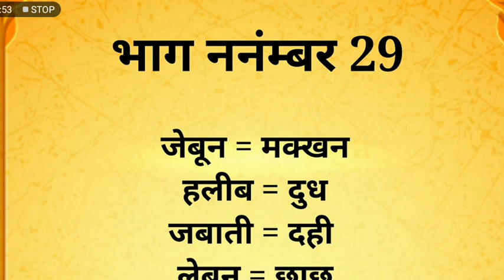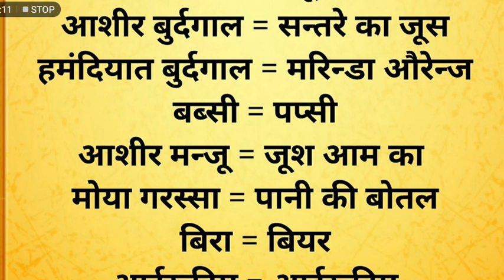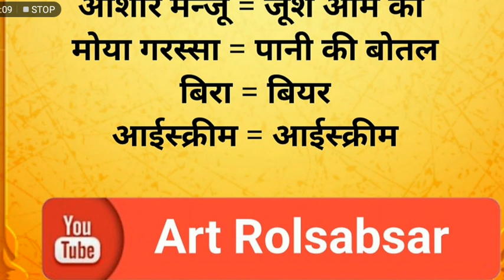Arabi bolna sikhe bhag 29